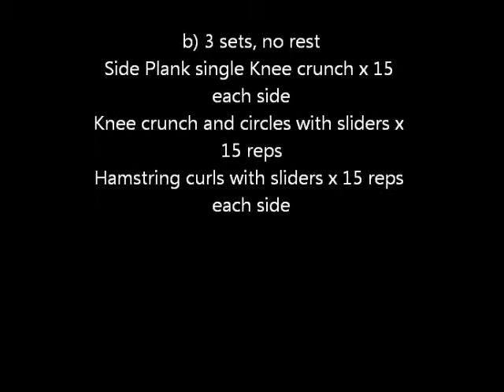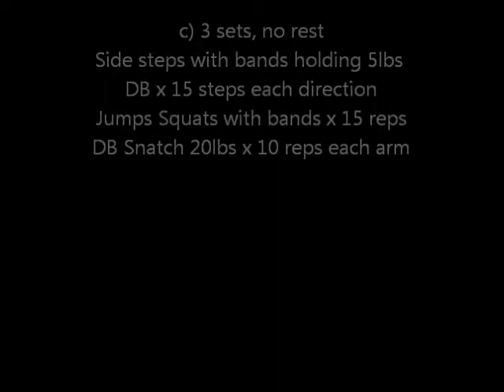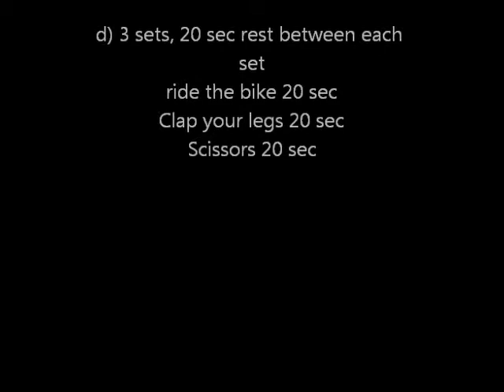Katie Sept 10th